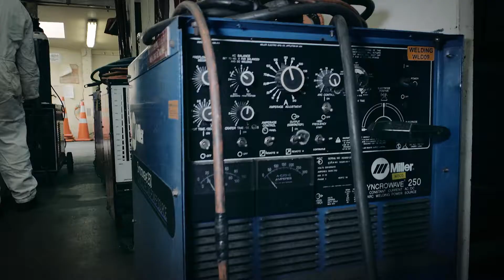Joe Black, Marine Technician - Propulsion (2017)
Leading Marine Technician Joe Black is a Marine Technician specialising in Propulsion in the Royal New Zealand Navy.

Interested in this role?